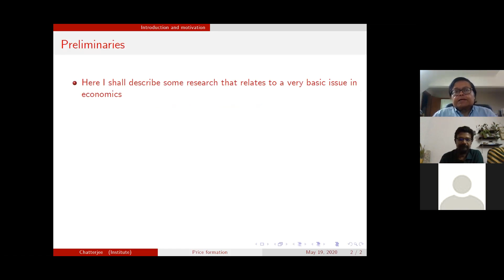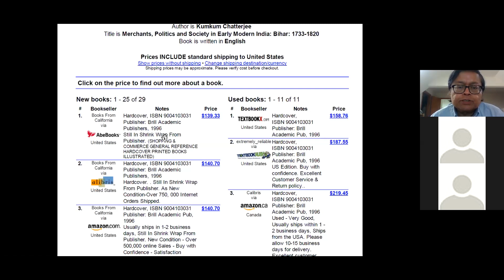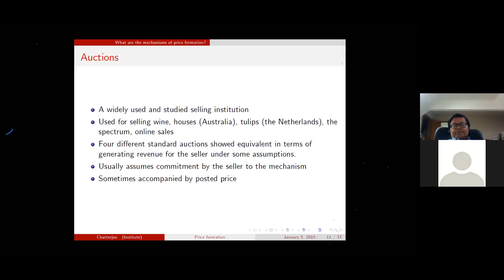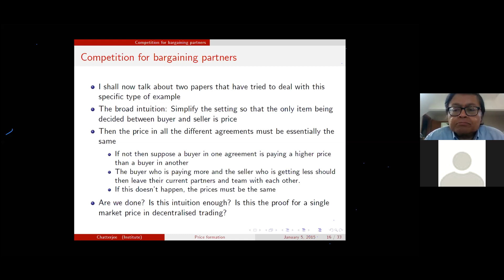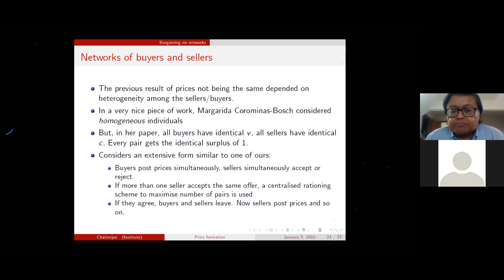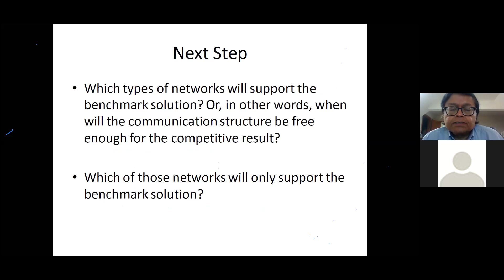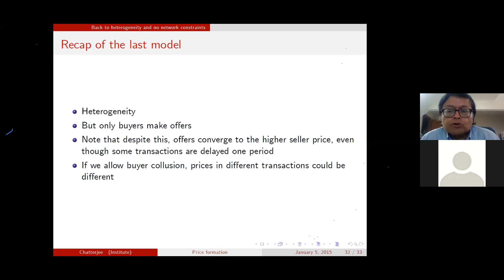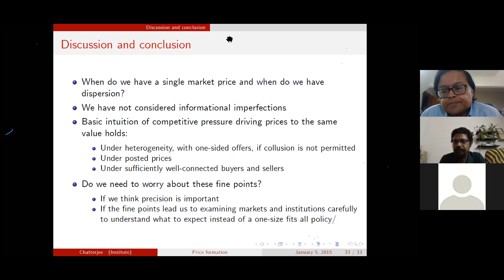GamesNet Webinar Series: Prof Kalyan Chatterjee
Prof Kalyan Chatterjee talks about Competition and Price Formation in the Game Theory & Network Theory Webinar series by GamesNet and supported by IIM Visakhapatnam